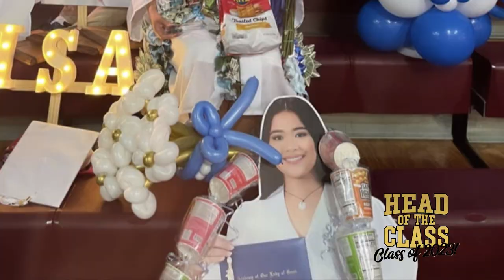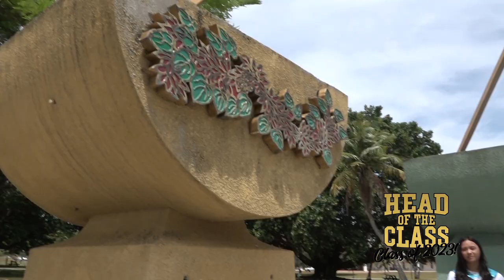Head of the Class 2023: Academy of Our Lady of Guam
We continue our series celebrating the Class of 2023 and recognize the to students from high schools on Guam and the CNMI. Today, we introduce you to the valedictorian and salutatorian of the Academy of Our Lady of Guam.